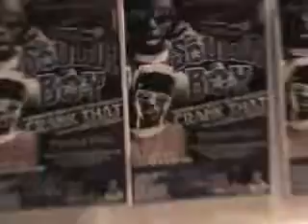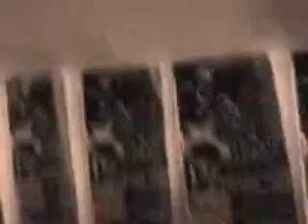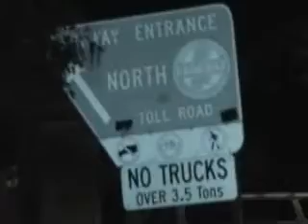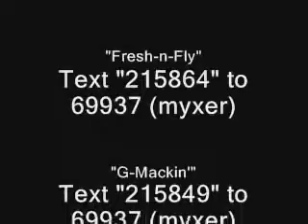Mu Dills Nov. Street Team Video 1